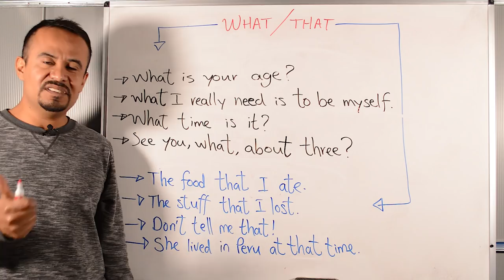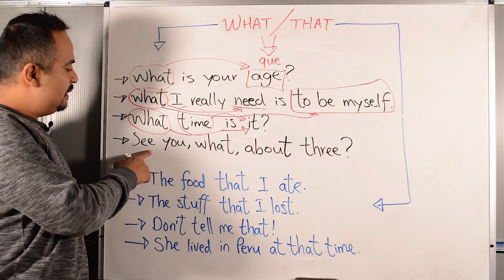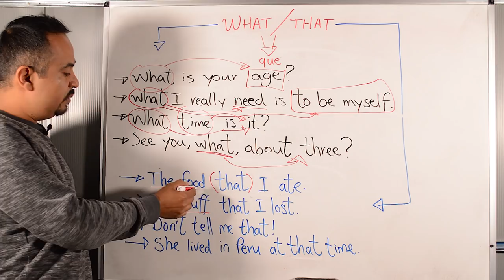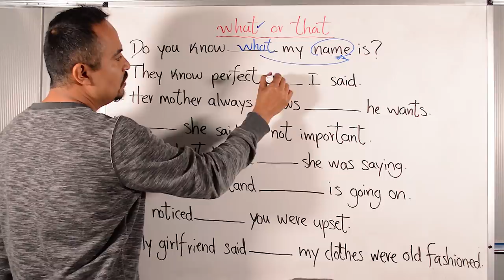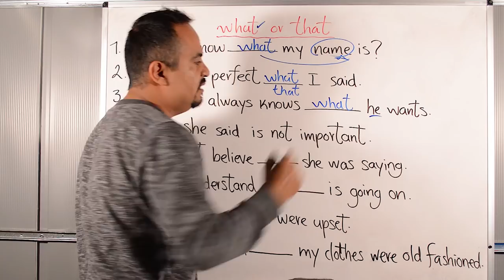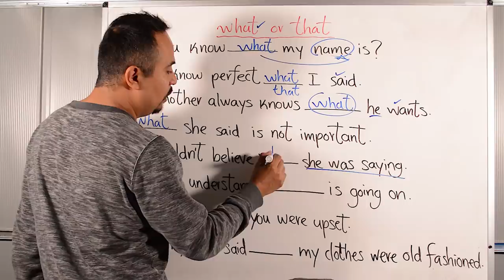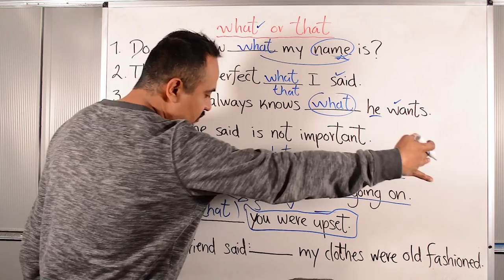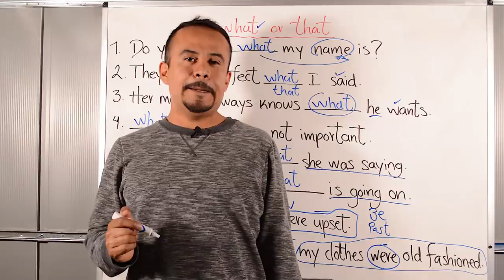Cómo Usar WHAT y THAT en Inglés